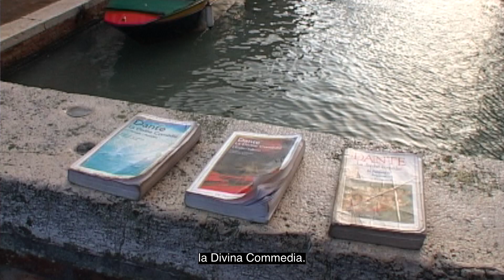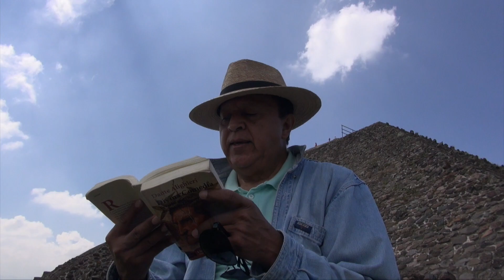Dante et les Voix du Monde - Dante e le Voci del Mondo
Ce projet de web série documentaire de Ghislaine Avan rend hommage, sous la forme d’un chant polyphonique planétaire à la portée universelle de la Divine Comédie de Dante Alighieri.

Questo progetto di web serie documentaria, di Ghislaine Avan, rende omaggio, sotto forma di un canto polifonico, alla portata universale della Divina Commedia di Dante Alighieri.